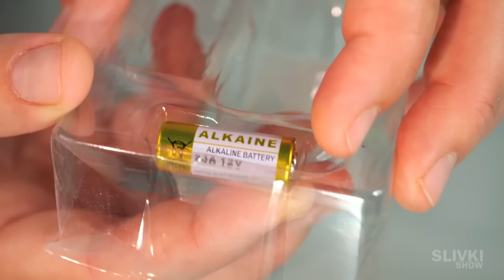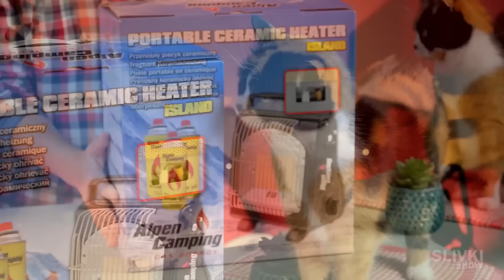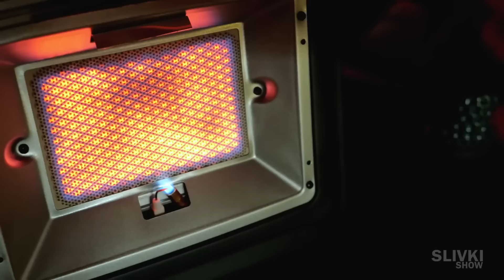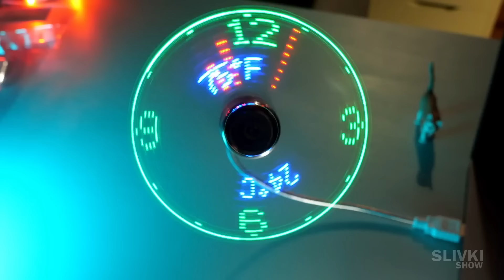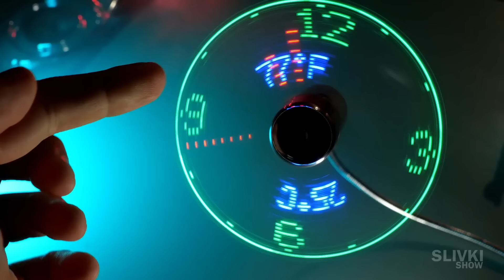Ecco cosa abbiamo acquistato su ALIEXPRESS